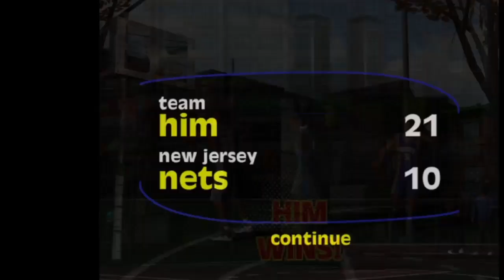Terminating Drake One Game Contract! I Nba Street PCSX2 Gameplay Part 4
Nba Street WalkThrough Part 4
No Edit Gameplay Because Why Not